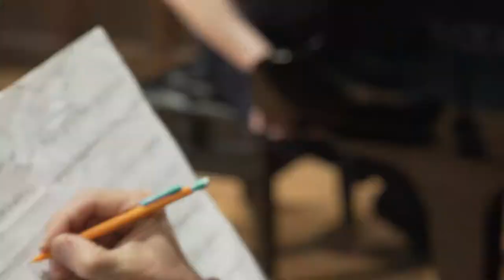Bolcome Horn Trio - Ann Arbor Premiere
Steven Gross, Horn
Philip Ficsor, Violin
Constantine Finehouse, Piano

September 23 - 2PM